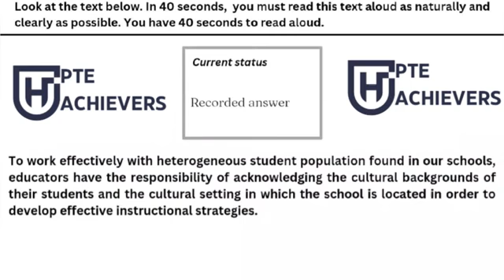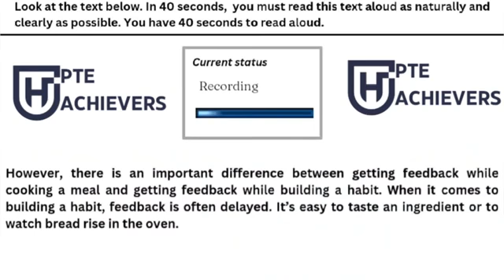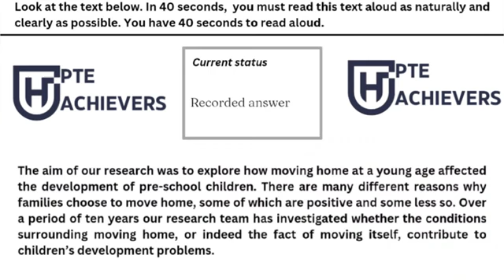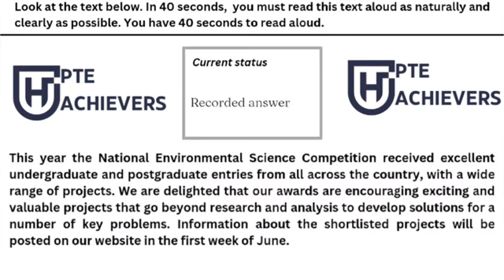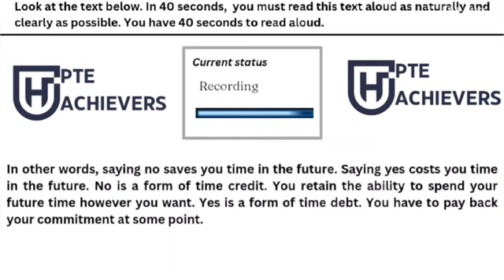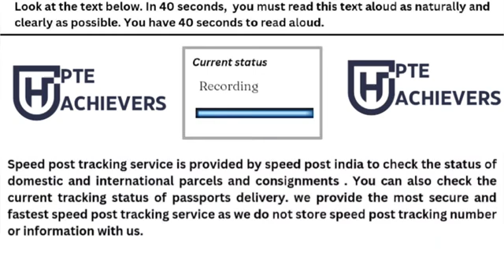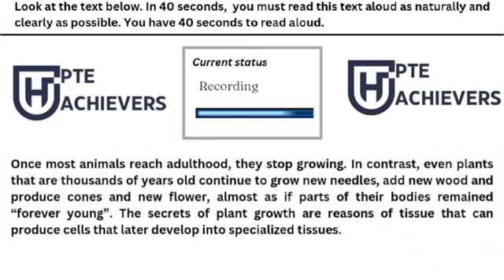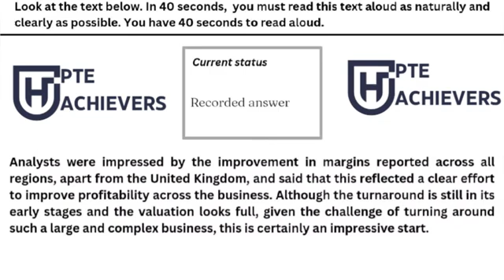Master PTE Read Aloud | 17 September 2024 Top Tips Revealed